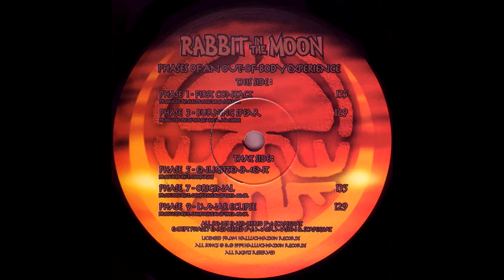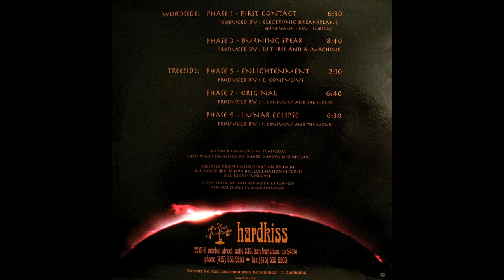Rabbit In The Moon - Phase 7 - Original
Rabbit In The Moon ‎– Phases Of An Out-Of-Body Experience

Label: Hardkiss ‎– HK005
Format: Vinyl, 12", 33 ⅓ RPM
Country: US
Released: 1994
Genre: Electronic
Style: Breakbeat, House, Tribal
Tracklist:
A1 Phase 1 - First Contact
A2 Phase 3 - Burning Spear
B1 Phase 5 - Enlightenment
B2 Phase 7 - Original 6:40
B3 Phase 9 - Lunar Eclipse

Remember to support the artists! If you like it, buy it!
All uploads on this channel are for promotional use only. Commercial use and redistribution is a violation of copyright.

This channel is 100% non-profit, and I do not earn a single dime from advertising. If you see ads on a video, it is either YouTube themselves or the artist/record label earning the revenue.